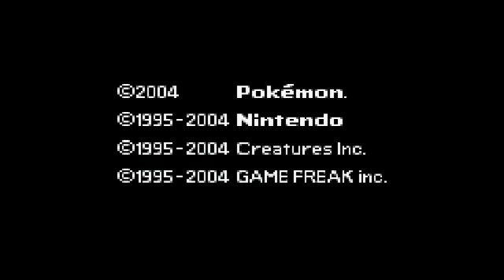Let's Play Pokémon FireRed Part 60: Musouka Vs Gary; Only One Can Be Named Champion!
Today we challenge our rival Gary once again. He has new and tougher Pokemon, all I have are is a stronger team, will this be enough to defeat our rival once again and reclaim champion status?